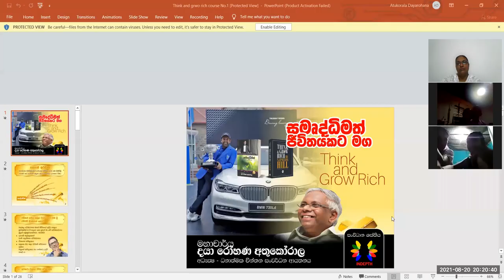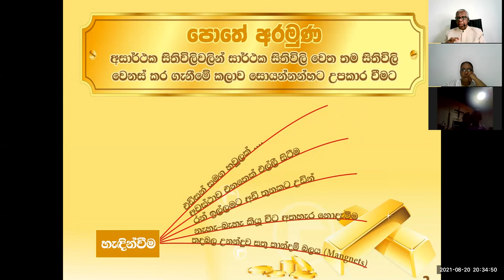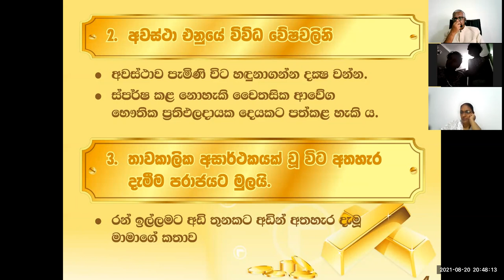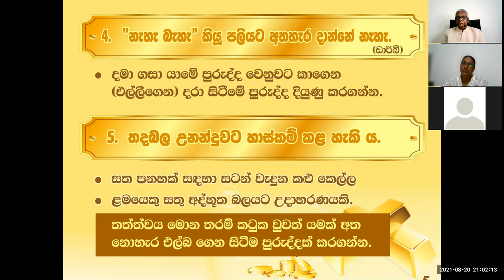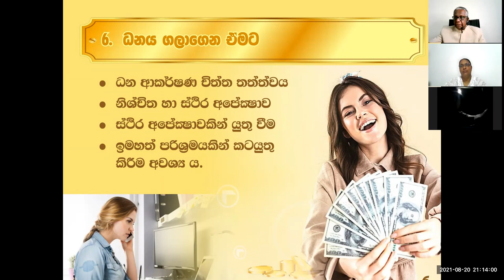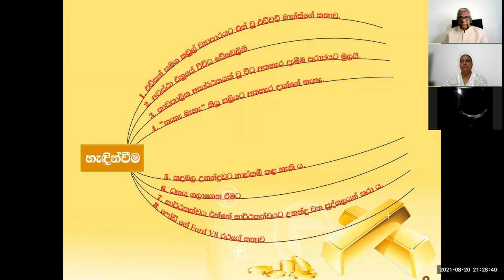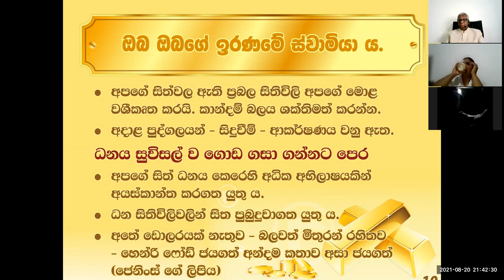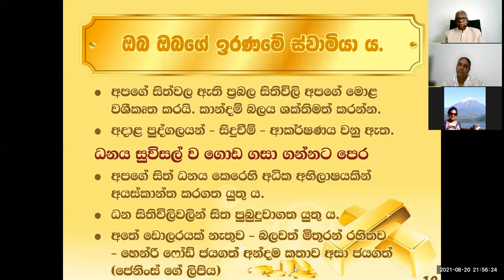Think and Grow Rich 1